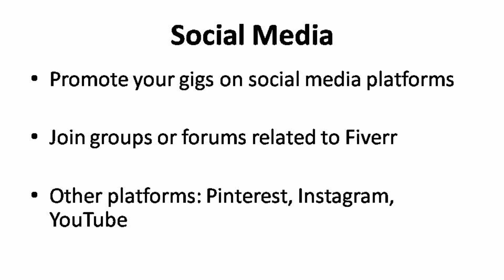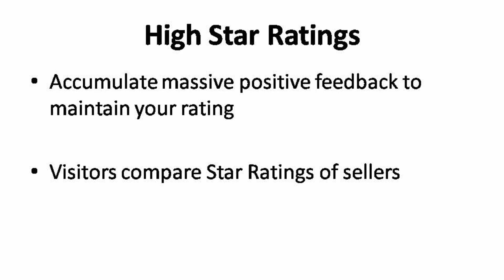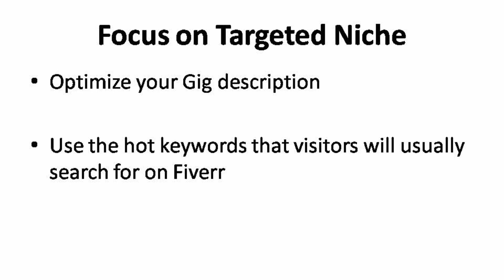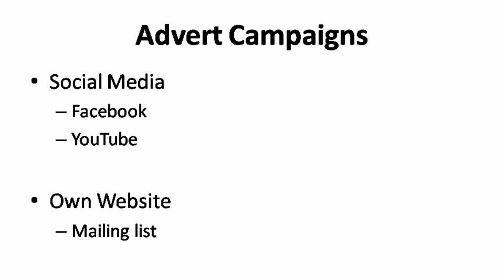How To Start Working & Earning Upon Fiverr Full Course / Generate Traffic To Your Profile